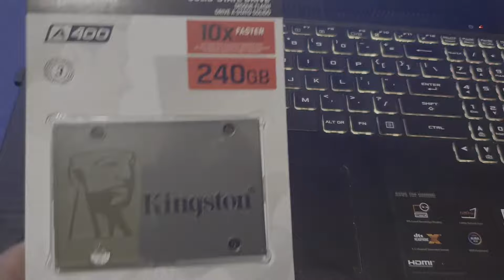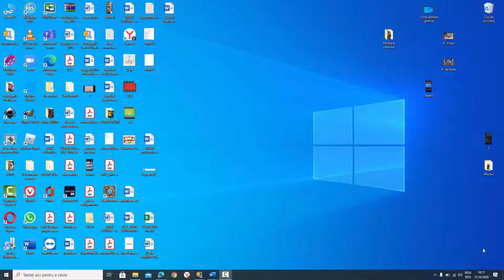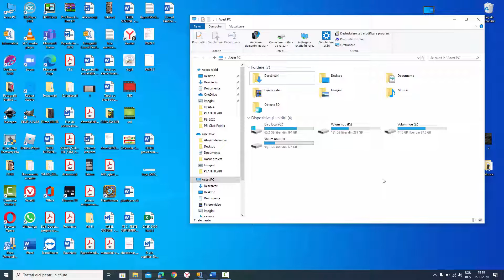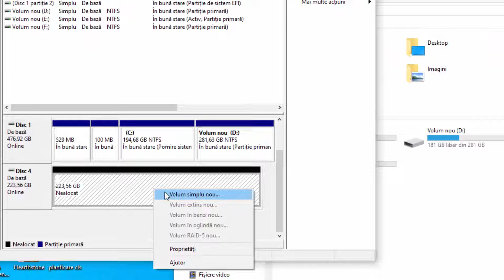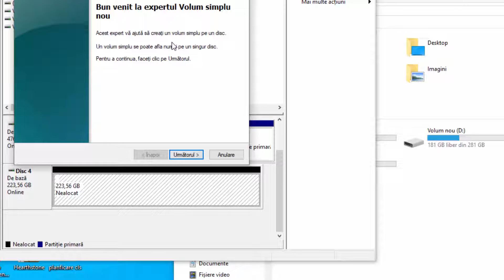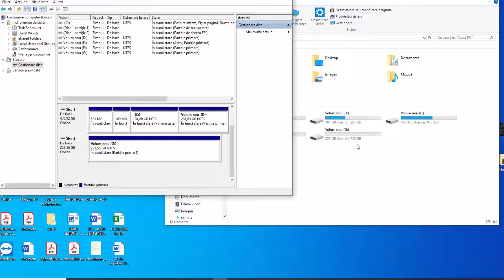Cum procedăm atunci cănd un SSD sau Hard Disk nu este detectat de un laptop sau desktop